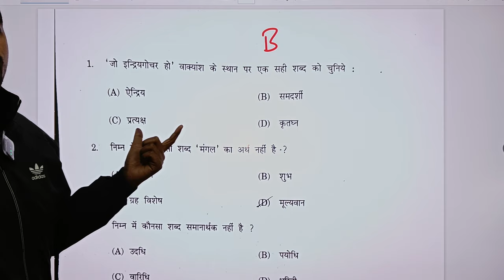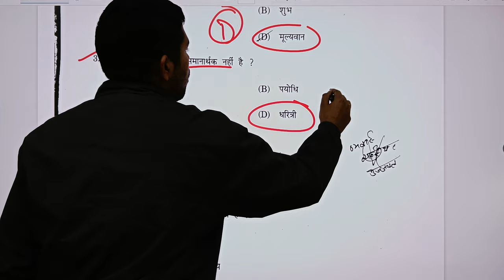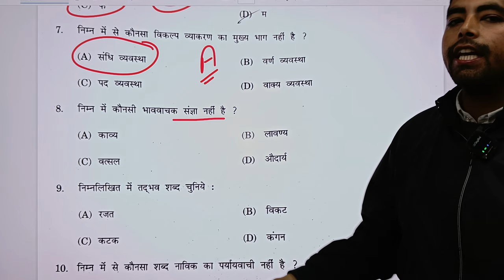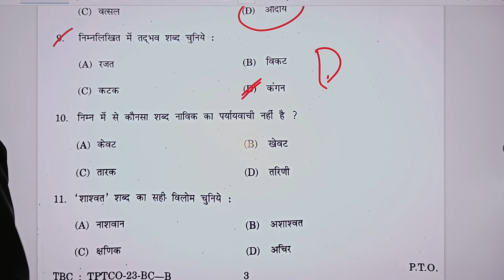HRTC Conductor Answer key 10 dec 2023 Exam